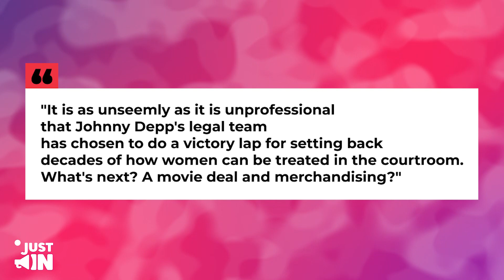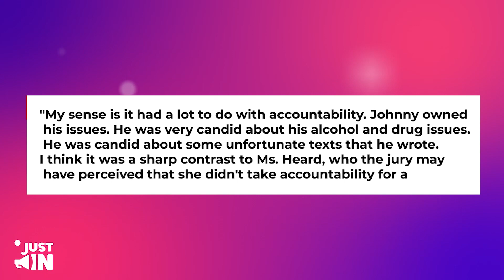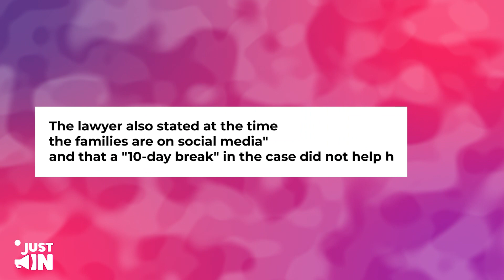Ben Chew Absolutely HUMILIATES Elaine In Leaked Email To Her!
Johnny Depp's lead attorney, Ben Chew, and Amber Heard's Elaine Bredehoft may share the same profession, but they certainly don't see eye to eye. The two nearly came to a cut-throat verbal fight in Virginia.